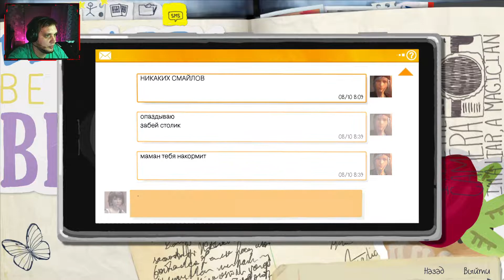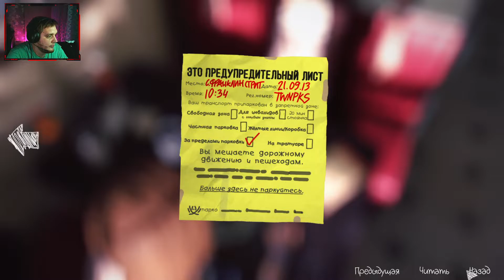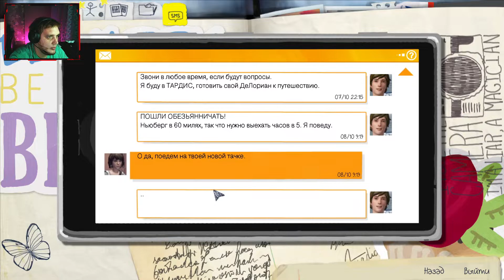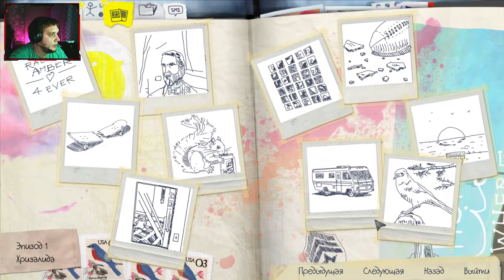Пушки детям не игрушки! | странное прохождение #4 | Life Is Strange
Мы - девочка подросток Макс. И вокруг происходит неведомая хрень! Надо разобраться!